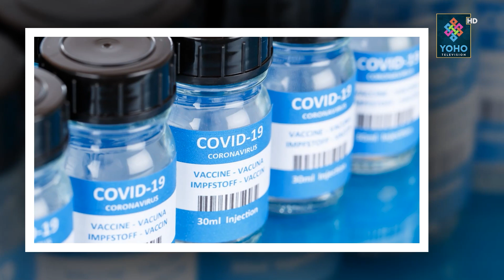खोपको पहिलो डोज नै नलगाई बुस्टर डोजको चर्चा ,बुस्टर डोज किन आवश्यक छ ?